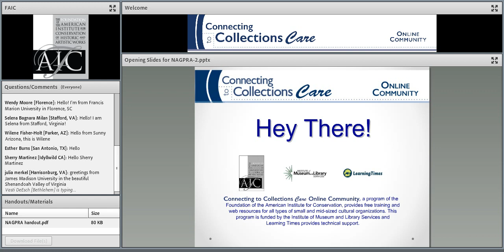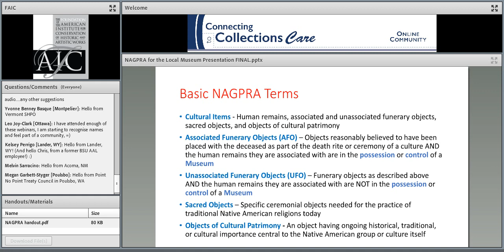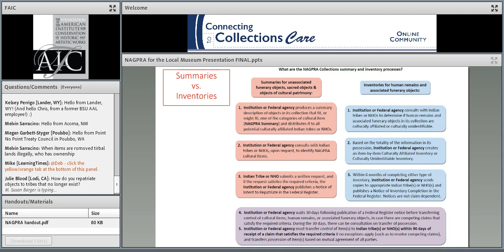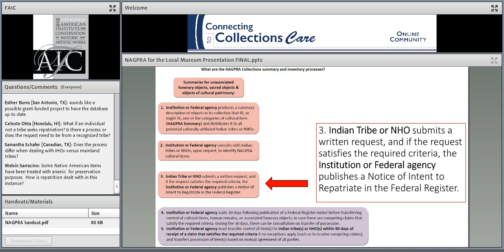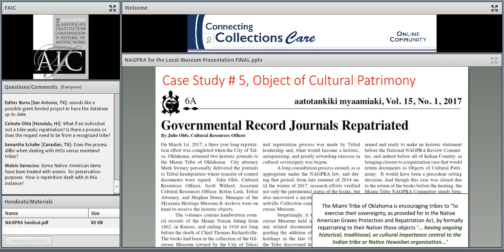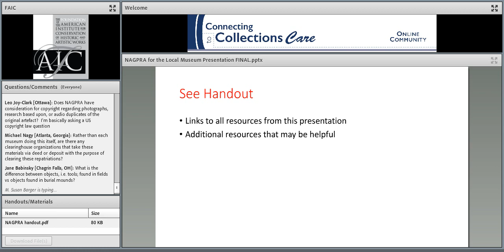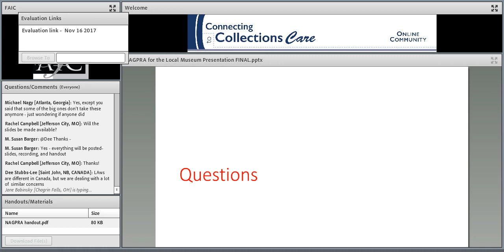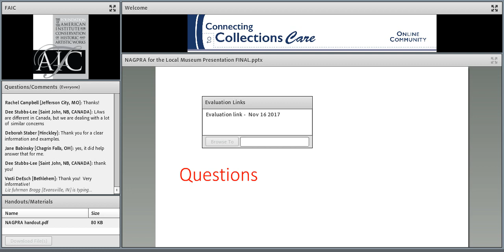C2CC NAGPRA for the Local Museum: Intro to the Native American Graves Protection & Repatriation Act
Recorded: Thursday, November 16, 2017

Have you heard of NAGPRA and wondered exactly what it is? And, been puzzled about how and if it applies to your museum? Have you been afraid to find out? In this webinar, we will describe the basics of the Native American Graves Protection and Repatriation Act, a Federal law pertaining to Native American human remains and cultural items, and when it applies to institutions. We will go over some important NAGPRA terms and concepts, and introduce you to the National NAGPRA website and other resources available. In the end, you will better understand the NAGPRA processes and have practical tips on how to proceed if you think you have NAGPRA related materials in your collection.